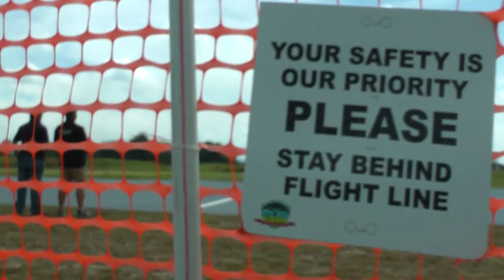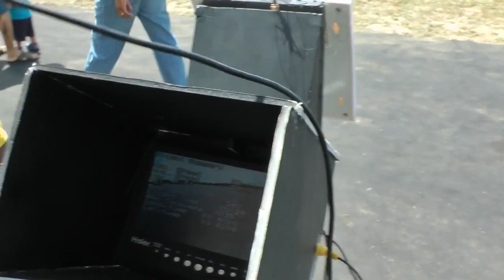Savannah Aero Concepts Trinidad and Tobago (SACTT) Opening of the Mike De Freitas RC Field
Savannah Aero Concepts Trinidad and Tobago (SACTT) Opening of the Mike De Freitas RC Field in Caroni Trinidad with demonstrations and fun flying. Video done by Robert Evelyn.